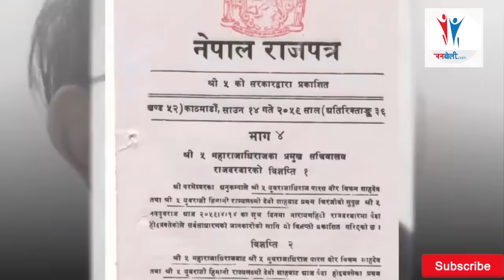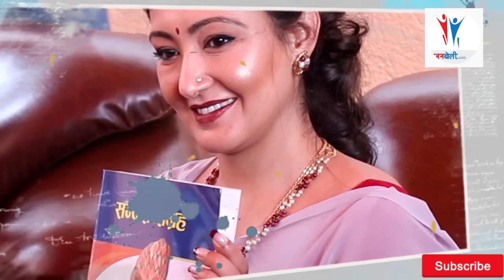prince parash shah की wife princess himani shah को अहिलेसम्मकै WoW अवतार